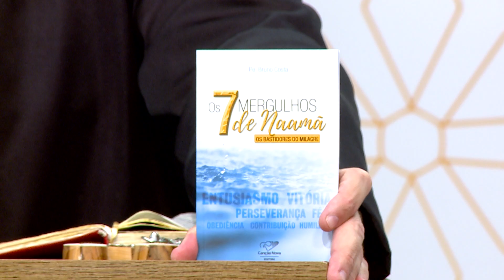Como retomar a vida de oração - Padre Bruno Costa (21/06/2020)